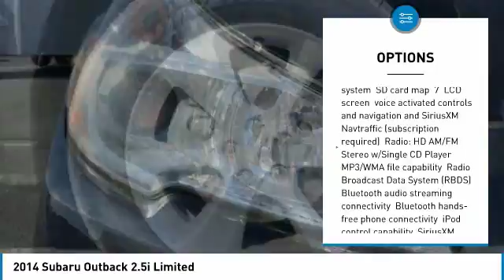2014 Subaru Outback 180041B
2014 SUBARU OUTBACK Merritt Island, FL
Stock# 180041B

Island Lincoln
1850 East Merritt Island Cswy

Just Traded to Us on a Lincoln From Our Certified Collection! Very Nice 1-Owner Subaru OutBack 2.5 Limited! Adult owned and driven, Very Nice Condition, Well Equipped, Even Rear DVD Headrests! Vehicle History Report on Request